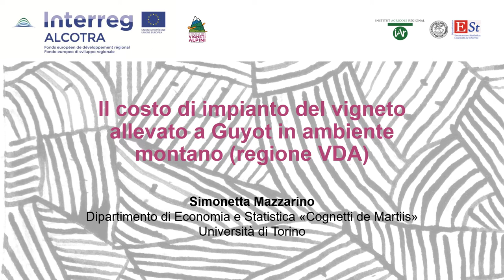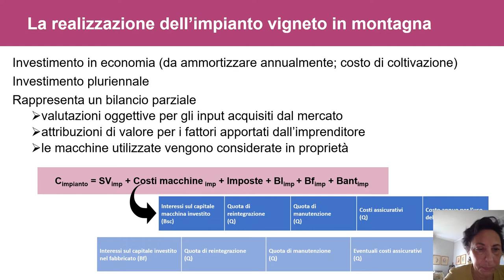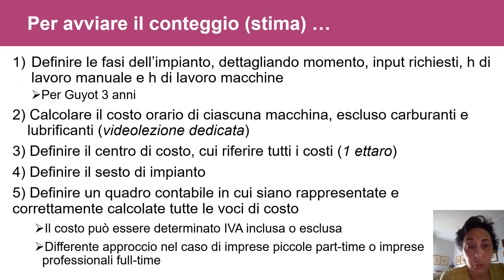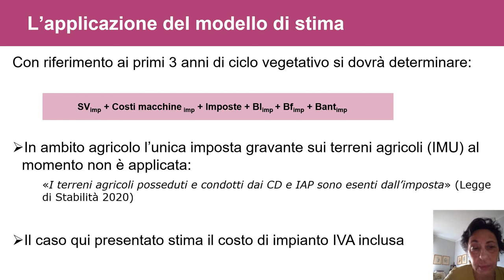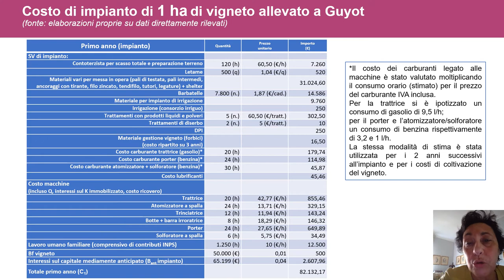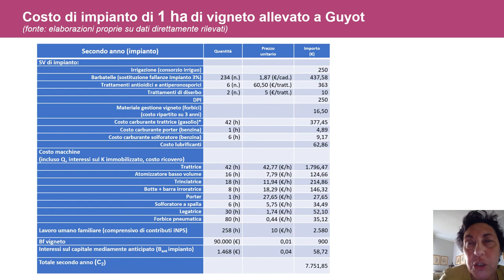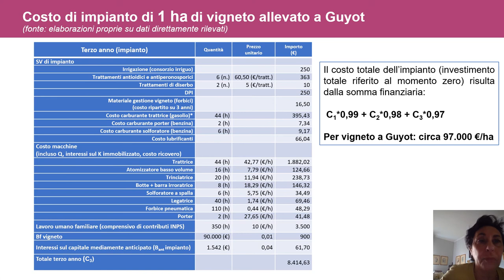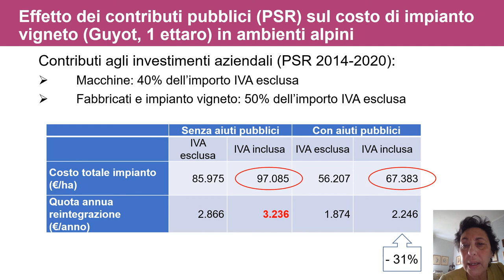Costo di impianto di un vigneto a guyot in ambiente montano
Prima videolezione realizzata dall’Institut Agricole Régional e dal Dipartimento di Economia e Statistica "Cognetti de Martiis" dell'Università di Torino per fornire ai viticoltori gli strumenti per il calcolo dei costi di gestione delle loro aziende in autonomia, ad integrazione del Manuale Tecnico-Valutazioni economiche della viticoltura alpina Progetto Interreg ALCOTRA Via​ Strada dei Vigneti Alpini.